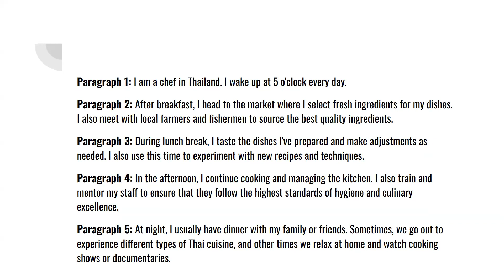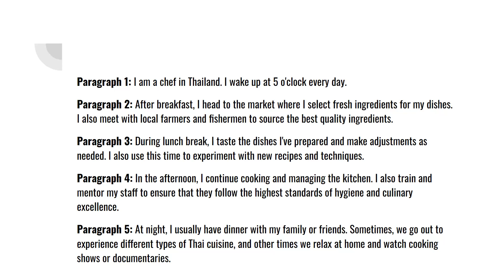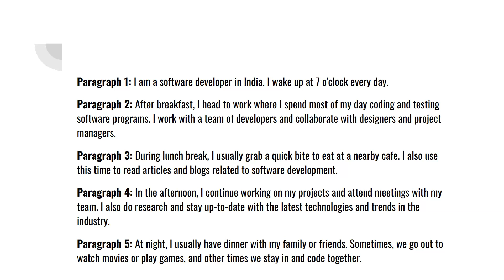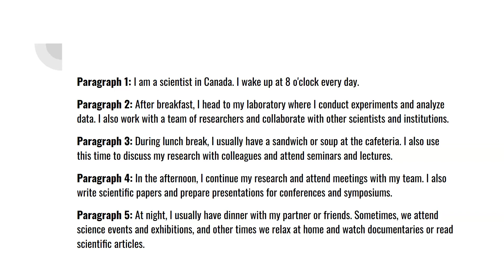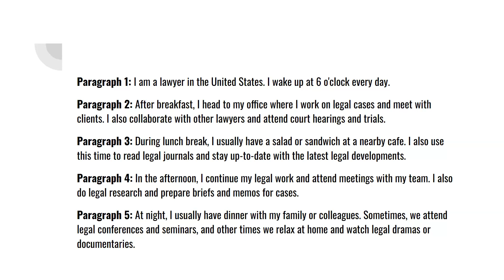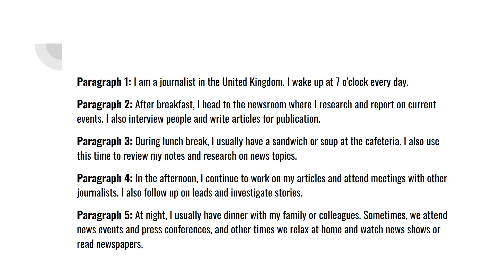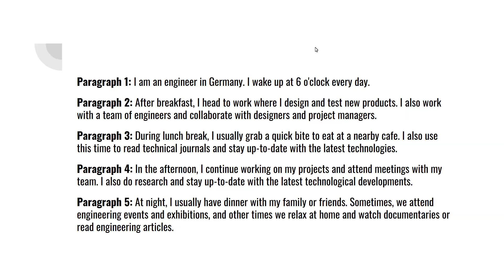Conversation 13 05 23